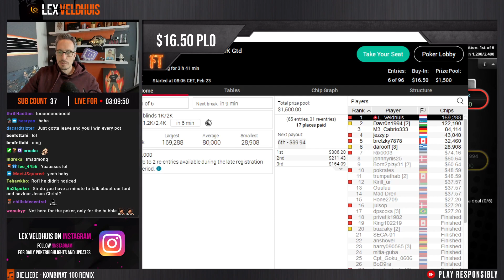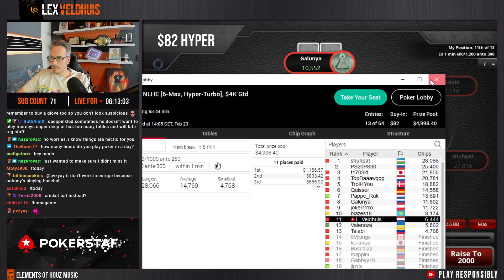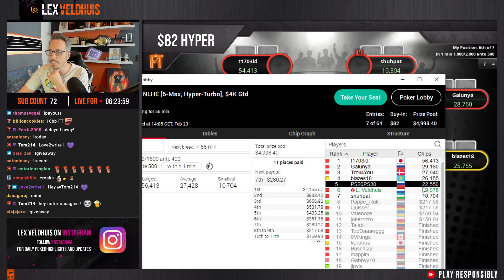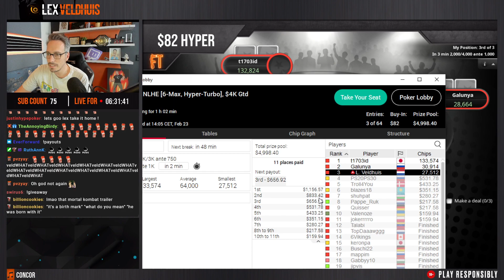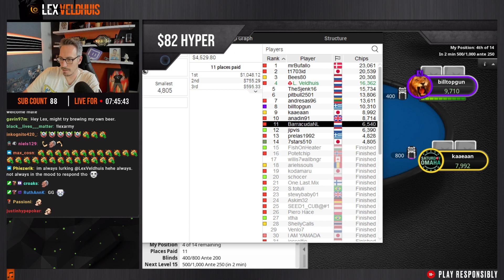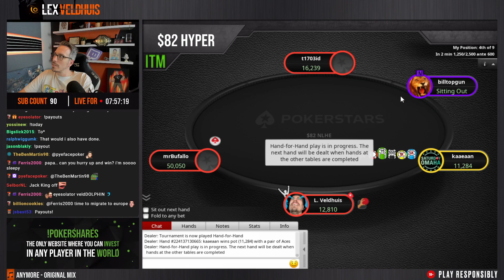THREE Final Tables - How many WINS??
Super fun and action packed three final tables of $82 Hypers and PLO. Sunrrunning to the top!

Do you want to learn about payjumps on Final Tables and ICM too? Check out the BBZ ICM Masterclass. It teaches you all you need to know to maximize profits